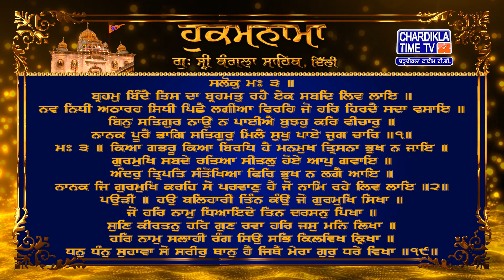Hukamnama | Gurudwara Sri Bangla Sahib | Bangla Sahib Gurudwara Delhi